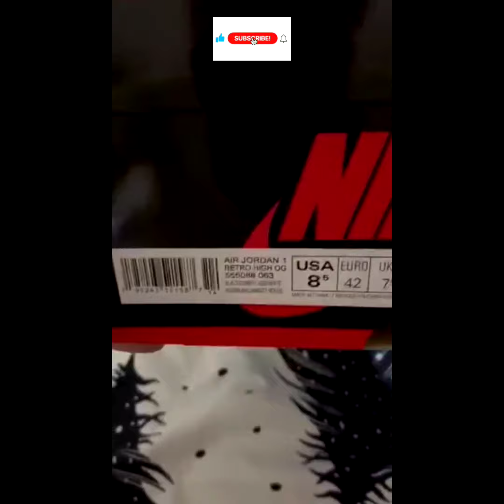UNBOXING | AIR JORDAN 1 PATENT BRED | 🎥 Pach